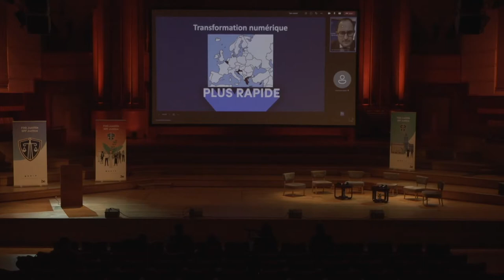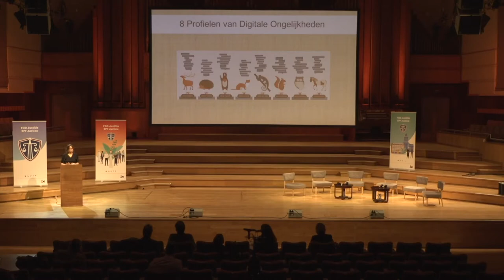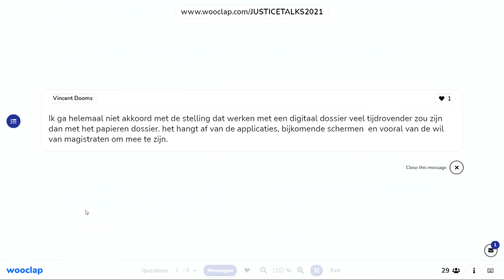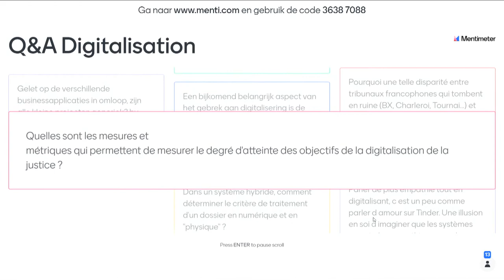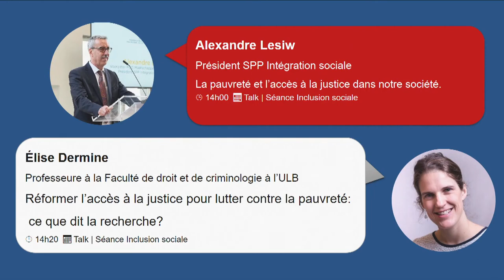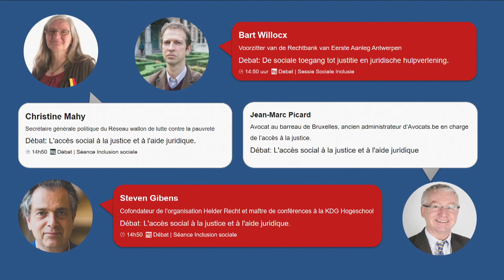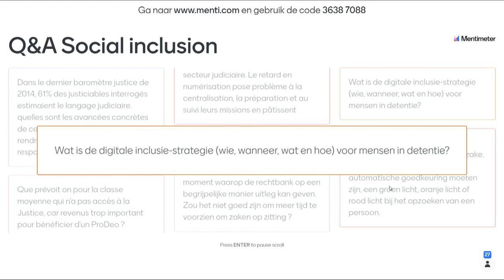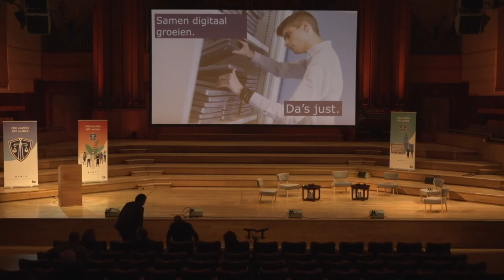Colloquium: Op weg naar een digitale en inclusieve justitie voor iedereen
Tijdens dit evenement kwamen experts in het Flagey-gebouw samen, om te spreken over digitalisatie en sociale inclusie, en hoe justitie hier een rol in speelt. Het evenement vond plaats in de aanwezigheid van de federale minister van Justitie Vincent Van Quickenborne, en Europees commissaris voor Justitie, Didier Reynders.

00:00 Start Colloquium

01:03 Opening en welkomstwoord door Jean-Paul Janssens, Voorzitter van het Directiecomité.

12:25 Hoe digitalisering justitie sneller, menselijker en straffer zal maken,
Vincent Van Quickenborne, Minister van Justitie.

46:34 Sessie digitalisering: De Digitalisering en de Toegang tot Justitie, principes en uitdagingen,
Christophe Dubois, Professor aan de Universiteit van Luik.

1:09:00 E-Inclusion – Het belang van een inclusief digitaal (overheids-)beleid
Ilse Mariën, Postdoctoraal onderzoeker bij imec-SMIT Vrije Universiteit Brussel,
Deeltijds beleidsadviseur Kabinet Vlaams Minister Bart Somers, Digitale inclusie.

2:06:12 Debat: 'De toegang tot Justitie in een digitale omgeving vanuit de ervaringen van de burgers en het werkveld, een debat tussen de technocraten en de praktische aanpak op het werkveld.',
met Vanessa de Francquen, Voorzitter Hoge raad van Justitie,
Fabienne Bayard, Voorzitter College van Hoven en Rechtbanken,
Erik Valgaeren, Orde van de Vlaamse Balie, Bestuurslid OVB & advocaat-vennoot Stibbe
en Kristien Van Vaerenbergh, Voorzitter Kamercommissie voor Justitie, het Federaal Parlement.

4:37:23 Sessie sociale inclusie: Armoede binnen justitie en hoe de maatschappij hiermee omgaat, Alexandre Lesiw, Voorzitter POD Maatschappelijke integratie.

4:55:49 De toegang tot justitie hervormen om armoede aan te pakken: Wat zegt het onderzoek?
Elise Dermine, Professor aan de Faculteit Rechten en Criminologie van de ULB
en onderzoekster aan het Centrum voor Publiek en Sociaal recht.

5:36:17 Debat: 'Een sociale toegang tot Justitie en juridische hulpverlening: ervaringen vanuit het werkveld om de hiaten en drempels in kaart te brengen om tot een justitie-systeem voor iedereen te komen. Digitaal justitie als een middel, niet een doel om justitie toegankelijk te maken voor iedereen?'

met Bart Willocx, Voorzitter van de Rechtbank van Eerste Aanleg Antwerpen, Lid van het College van Rechtbanken en Tribunalen: Project ‘Initiatief Antwerpen’,
Christine Mahy, Secretaris Generaal bij het Waalsnetwerk voor de strijd tegen armoede, Docter honoris Uliège,
Steven Gibens, Co-Founder Helder Recht, Lector en onderzoeker aan de KDG Hogeschool Antwerpen,
en Jean-Marc Picard, Advocaat aan de Brusselse Balie, voormalig bestuurslid bij Avocats.be
belast met ‘toegang tot Justitie’.

7:10:03 Het belang van digitalisering en toegang tot justitie
Didier Reynders, Europees commissaris voor Justitie.

7:35:35 Conclusies uit het debat, ‘Lessons learned’ en een inkijk op het werkveld van de FOD Justitie.
Daniel Flore, Directeur-Generaal Wetgeving, vrijheden en fundamentele rechten van de FOD Justitie